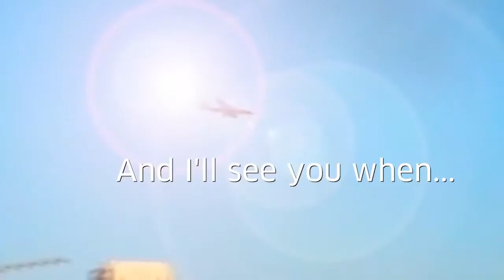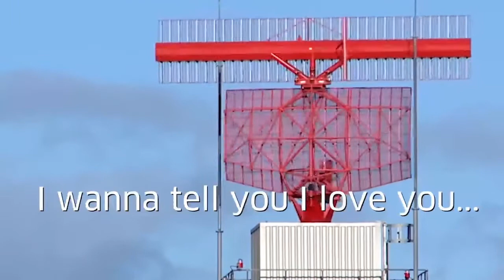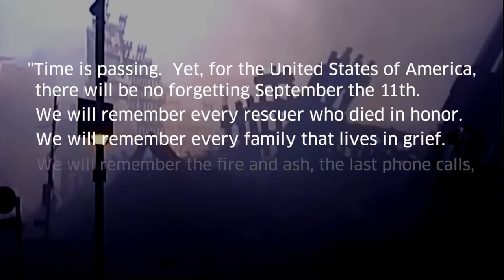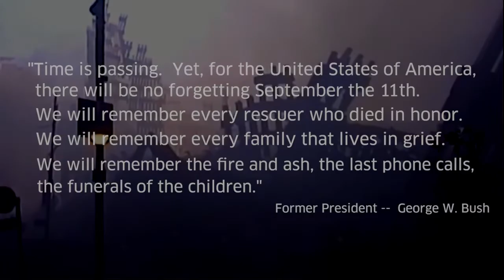9/11 the day that changed the world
9/11, the 'war on terror' and the consequences for the world
Twenty years ago terrorists challenged the world's only remaining superpower. That moment left the world in shock.
In response, the United States declared a "war on terror." The world continues to struggle with the consequences.